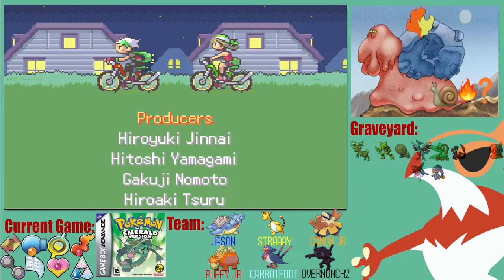The 3000 Year Pokemon Genlocke Pt28: 7.8/10 too much Hoenn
Nuzlocke for each of the mainline games before Pokemon Legends Zygarde Z-A comes out.
Playing alongside Ringuma, Dede nne, RD3, LazyTurtle, Ashen, Canon, and many more!
Planned Route: Red-Silver-Emerald-Platinum-White(?)-Black 2-Y-Moon-Shield-Violet

Rules:
*Standard Nuzlocke Rules (box fainted pokemon, nickname the first pokemon caught per route, etc.)
* Dupes and Shiny Clause in effect for entire run. A Rattata caught in Pokemon Red can't be recaught in Pokemon Black 2, but an Alolan Rattata can be caught in Pokemon Moon.
* Gift Clause: Gift pokemon can be accepted, but they count as the area's encounter. For example, both Eevee and Porygon cannot be obtained from Celadon City.
* No legendaries
* Can only use gimmicks when the enemy does (Z-Moves against Z-Powered enemies are fine)
* Starters either chosen by TID, RNG for Moon since 1 hour intro, or whichever one is left after Dede nne/Ringu
* Level capped to next Gym leader, Kahuna, or Champion
* Once the team makes it into the Hall of Fame, the next game will start with Level 5 (Later Level 1) versions of the Champions
* The first 1-6 encounters of the next game are skipped depending on how many Pokemon made it into the previous hall of fame.